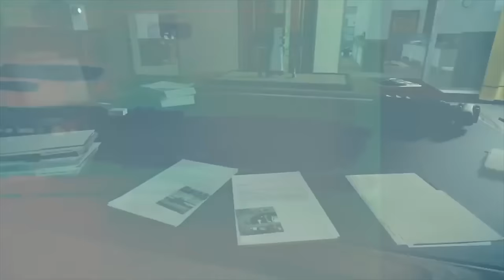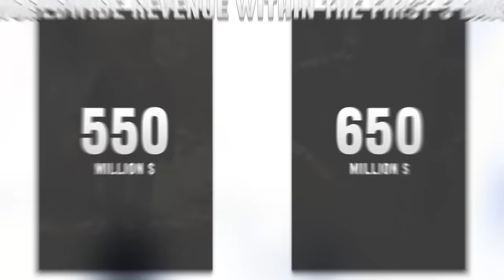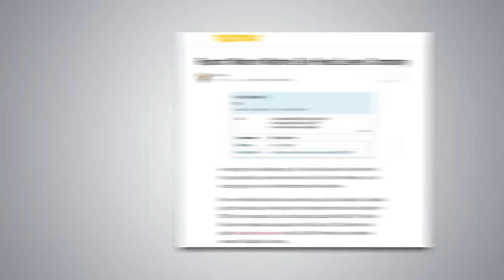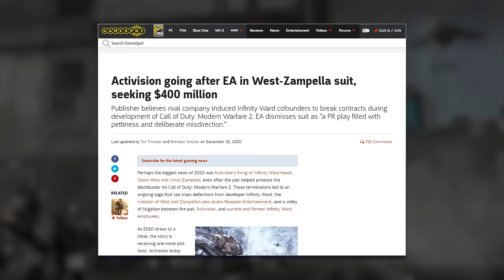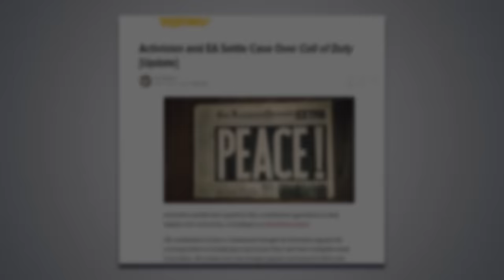The History of Call of Duty: Modern Warfare 2 & Black Ops (2009-2010) (Part 4)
Welcome to The History of Call of Duty Part 4! In today's episode we will be cover the launch of the massively popular Modern Warfare 2, Treyarch's first mega-hit Black Ops 1, and the lawsuit that caused Infinity Ward to break apart!

Music Track Listing:
Call of Duty - Modern Warfare 2 OST
- Same Shit, Different Day
- Cliffhanger
- Plan B
- 'Remember No Russian'
Call of Duty - Black Ops OST
- Mac-V
- Melville
- Virus
Call of Duty - Black Ops Nazi Zombies OST
- Abra Macabre
Call of Duty - Modern Warfare 3 OST
- Main Title
Credence Clearwater Revival
- Fortunate Son

I capture console gameplay with The Elgato HD60 because it's the most professional device on the market for 1080p 60fps console capture.

I game exclusively on the Netduma R1 because it is best gaming router I have ever used.

I use ASTRO Headsets for all my gaming. They are very high quality gaming headsets.

All of the gameplay in this video was achieved using a Scuf controller. This is my favorite controller I use it every single day. check them out